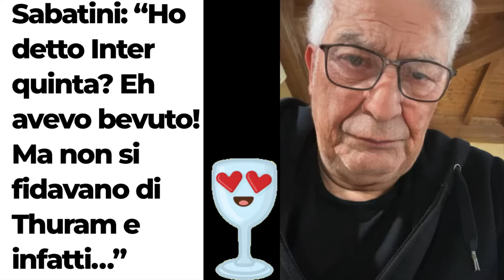Buon vino Sabatoni